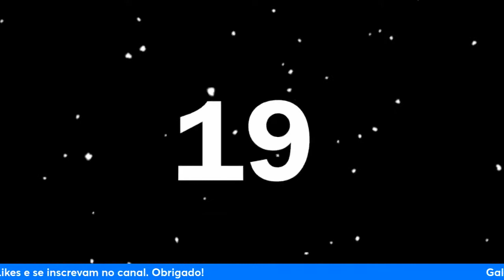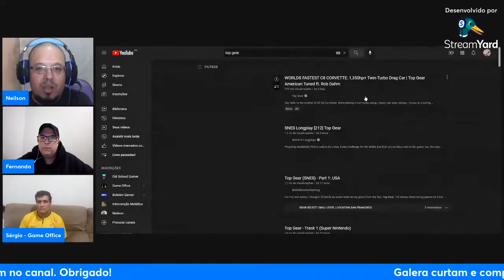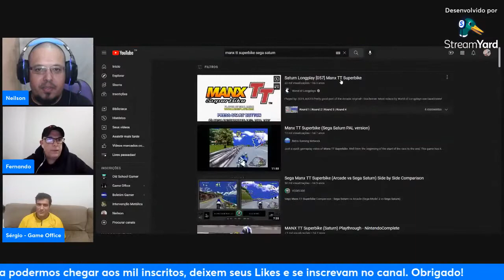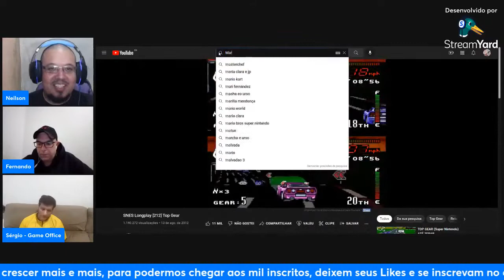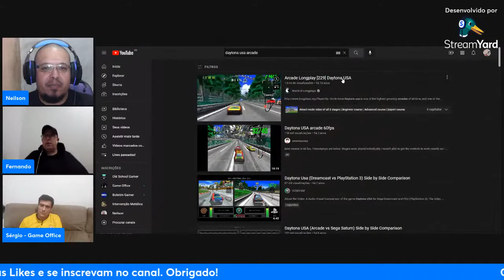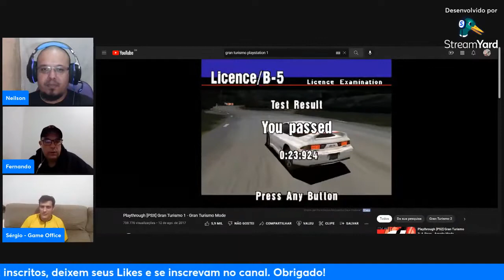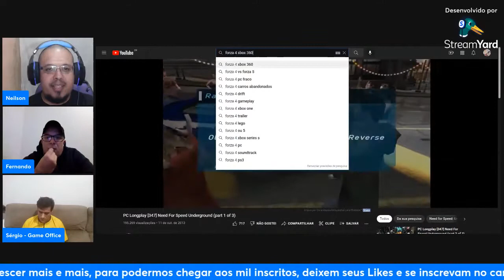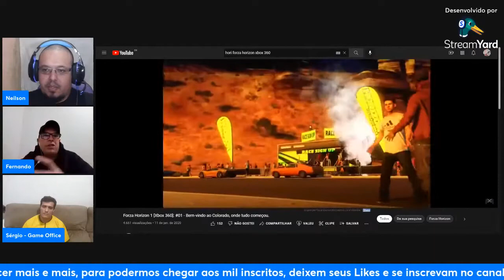A evolução dos jogos de corrida!!!(Papo Retro) [EP29]